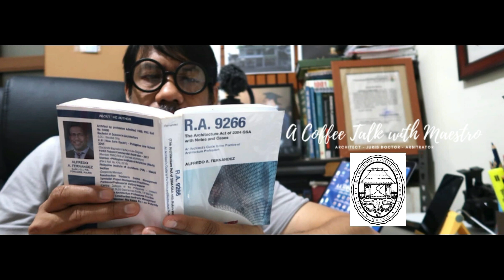R2 FIREWALL IN RULE 7 VS. SETBACK IN RULE 8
ARCHITECTURE DESIGN AND CONSTRUCTION